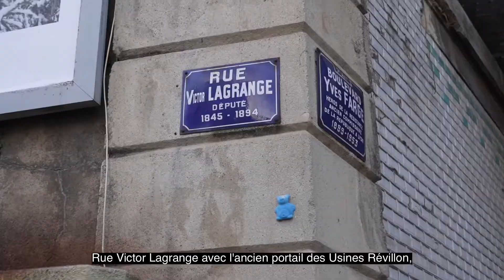Estimer vendre acheter faire gerer son bien Quartier Lortet à Lyon 69007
Orpi Agence de la Gare, agence immobilière à Lyon 69007, vous présente une découverte du quartier Lortet à Lyon 7.

Estimer, vendre, acheter, faire gérer son appartement ou sa maison à Lyon 7, quartier Lortet.

Tous nos Conseillers immobiliers disposent d'une parfaite connaissance de tous les secteurs de Lyon.

Par ailleurs, Orpi Agence de la Gare, vous accompagne à chaque étape de votre projet immobilier à Lyon 69007 :

- Estimation immobilière
- Vente de votre bien immobilier
- Achat de votre futur logement
- Gestion locative de votre investissement immobilier